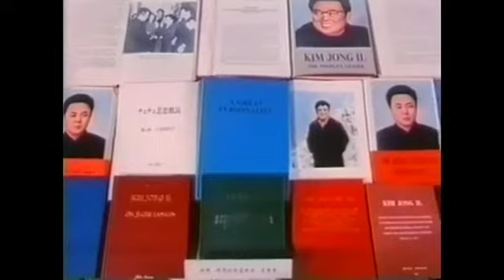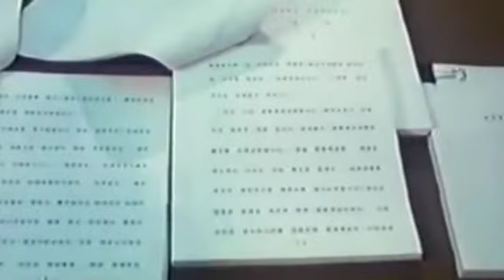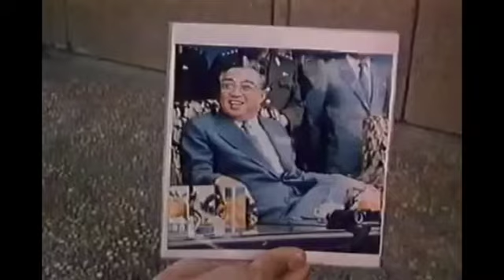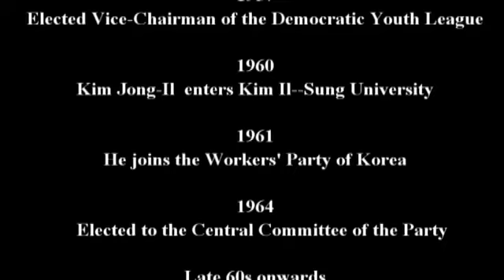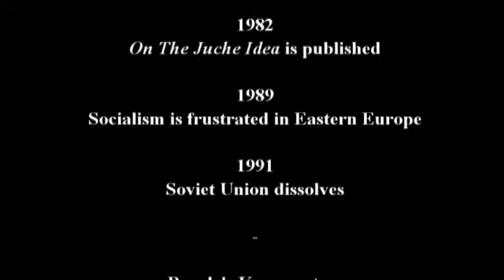A Brief Biography of Comrade Kim Jong Il's Life (part. 3)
Comrade Echo presents part 3 in the series: A Brief Biography of Comrade Kim Jong Il's Life.

For entertainment focused content check out our Juche Gaming YouTube Channel, focused mainly on live streaming gameplay, while inviting viewers to tune in to comment or ask questions on any topic from politics and DPRK to Hobbies, Games and anything in between:

As an independent content creator, donations are the sole source of income for my channels. Donations help keep this channel going and allow me to focus as much time as possible on content creation.; If you would like, and are able to contribute, your support is highly appreciated.